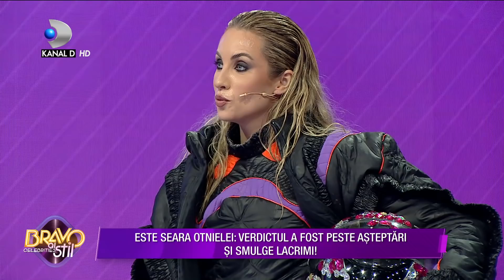Bravo, ai stil! - S-au incins motoarele! Otniela, "cea mai buna performanta si tinuta a ei!"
Bravo, ai stil! Celebrities (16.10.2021) - S-au incins motoarele! Otniela, "cea mai buna performanta si tinuta a ei!" Juratii au dat 5 pe linie!